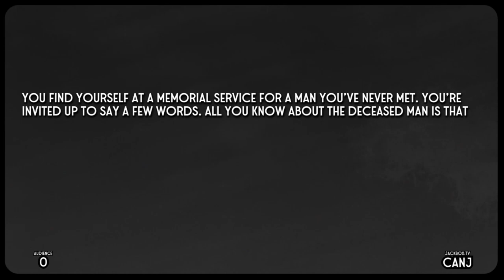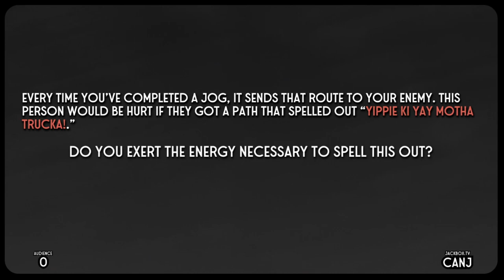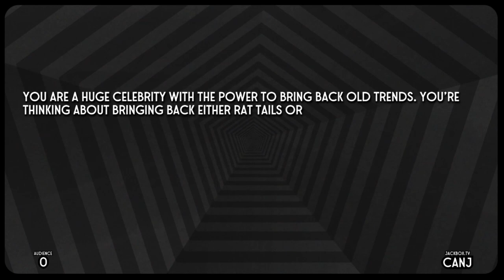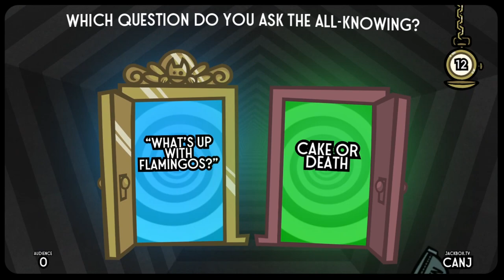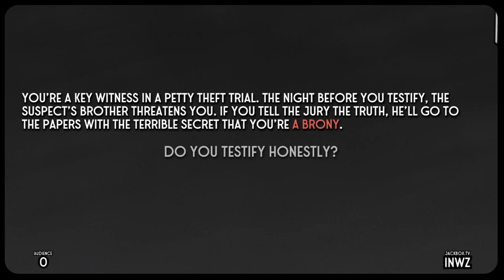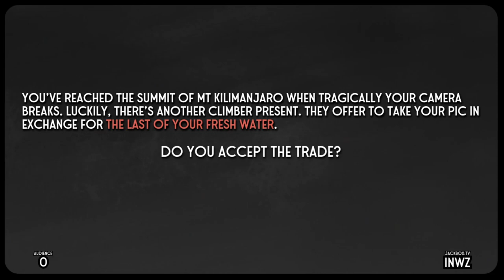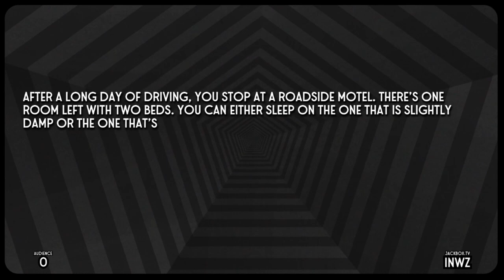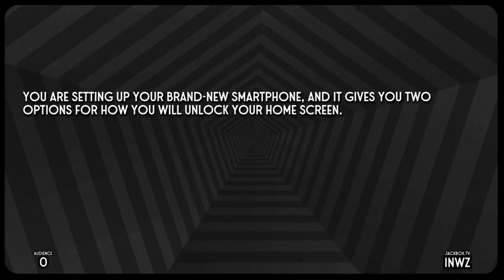Pemmy and Friends Play Split the Room Part 1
A cat helps Pemmy and Friends split their differences, because they don't know Jack!

Drax, who is too cool for a website

Maxie, who's pretty sus...

Edited by Drax